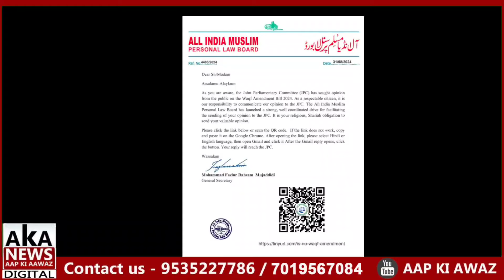Waqf Amendment Bill 2024 Moulana Maqsood Imran Rashadi Ka Bada Bayan